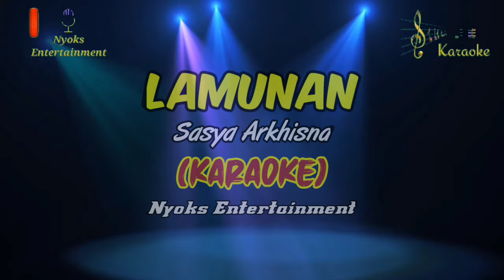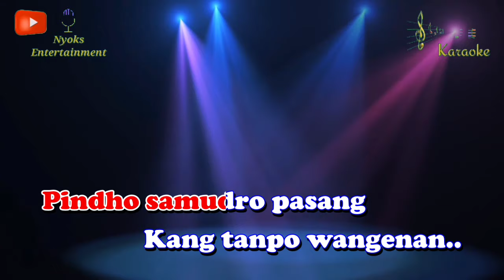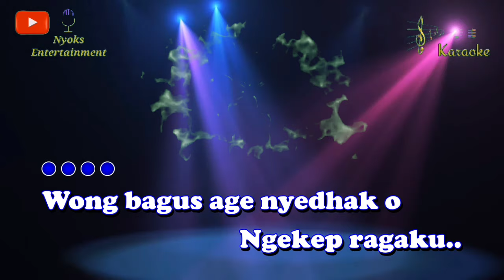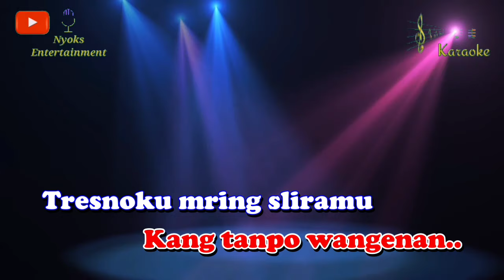LAMUNAN - Sasya Arkhisna / Wahyu F Giri (KARAOKE) Koplo Viral Tiktok Nada Wanita || B minor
Lamunan - Sasya Arkisna / Wahyu F Giri Lagu Viral Tiktok Karaoke Jawa nada cewek / female versi Koplo Keyboard.

Artis: Wahyu F Giri / Sasya Arkhisna
Original Song: 👇

Lirik Lagu Lamunan - Sasya Arkhisna / Wahyu F Giri:

Sumribid angin ratri
Tansah hangantheni

Angen angen tumlawung
Suwung ing wengi sepi
Tansah angranti tekamu duh yayi..

Wong bagus age nyedhak a
Ing sandhingku

Pindha samudra pasang kang tanpa wangenan

Cahyaning mbulan kang
Sumunar abyor ing tawang

Wong bagus age nyedak a ngekep ragaku
Sirnakna lara branta ing atiku
Amerga kabidhung wewayangmu ing pikirku

Cahyaning mbulan kang sumunar abyor ing tawang